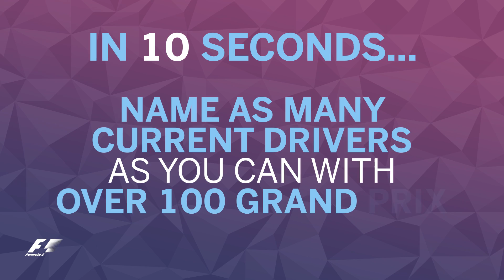Toro Rosso's Carlos Sainz And Dany Kvyat | F1 Grill The Grid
Grill The Grid is back! A new season kicks off with Toro Rosso teammates Sainz and Kvyat answering our tough questions...